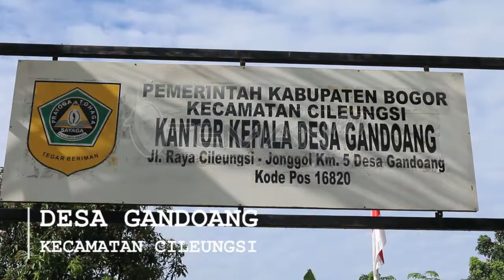BERITA PEDESAAN - DESA GANDOANG KECAMATAN CILEUNGSI (BUDIDAYA JANGKRIK)